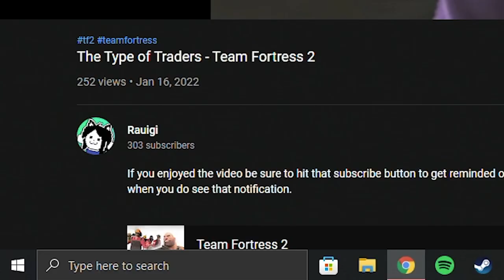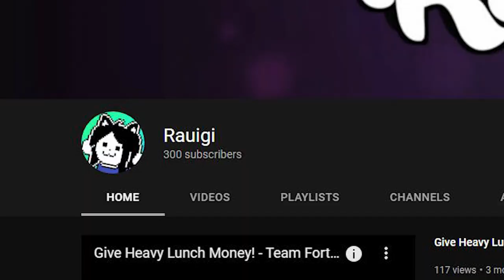300 Subscribers! Thank you. - (Update/Giveaway)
Friends in Video:

Milkshakes Bring Boys - Appears in gameplay
MILK DUD - Appears in gameplay

Music(in order)

Alternativly here is a place to listen to all songs from New Horizons

Intro 0:00 0:09
Hello and Thanks 0:10-0:15
Confession 0:16-0:51
Giveaway 0:52-1:23
Background Music 1:24-1:44